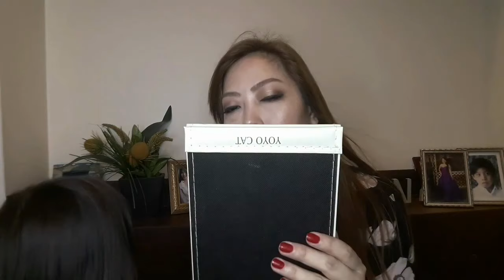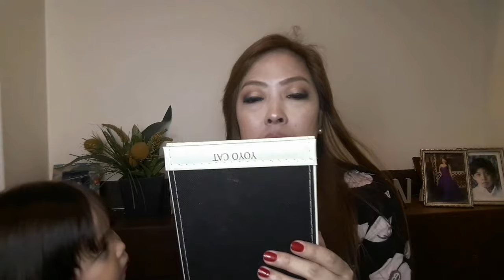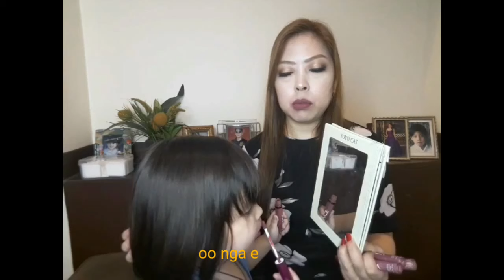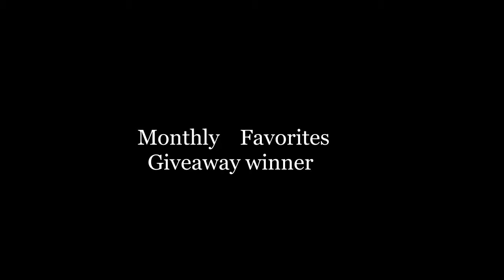VICE COSMETICS LIPSTICKS NEW SHADES SWATCHES + REVIEWS (MAGANDA BA?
Hi guys! This is my 2nd pak or bagsak and this time I will be reviewing the new shades that vice cosmetics released last week. Hope you'll enjoy this video and watch till the end for the announcement of my monthly favorites giveaway winner and for the new items that I will be giving away for this week.

Here's how to join:
2. LIKE this video and
4. COMMENT on this video and use the LovedByZen
6. Regram the picture with the vice lipsticks that I posted in my IG account or post the said picture on your account and use the LovedByZen so it will be easier for me to track who among you followed the instructions. FYI, I will be choosing the winner from IG so make sure to use the said hashtag!!!

*I will be choosing only one (1) winner for this giveaway. Winner will be announced on January 20, 2018.

** More giveaways soon so do watch out for my next videos!!!
*** Only open to residents in the Philippines

Congratulations!!

Again, thank you guys for the support! Goodluck and Happy Holidays!

xoxo,
Zen

Featured lipsticks:
Good vibes matte lipsticks:
Bet na bet
Havey
Eksaj
Chukchak

Liquid lipsticks:
Hanash

Camera:
Samsung J7 2016s

Editor:
Power director and VSDC